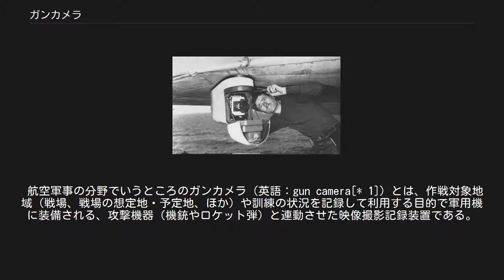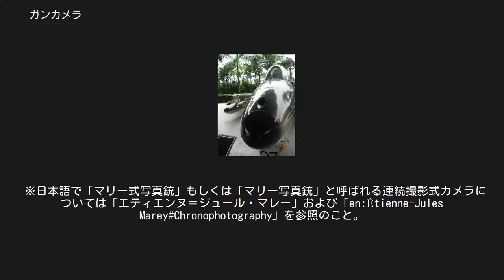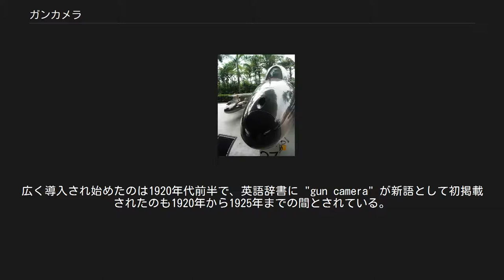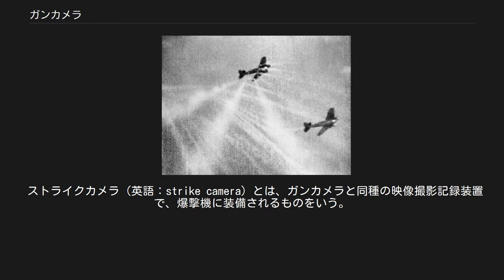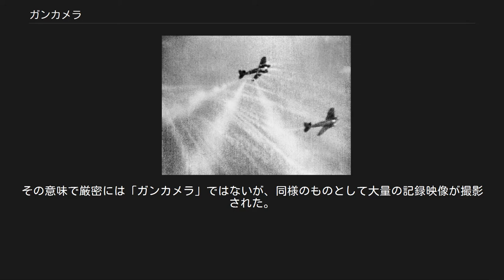ガンカメラ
歴史的航空戦「バトル・オブ・ブリテン」における、ガンカメラのフィルム映像記録（その切り取り画像）／ドイツ空軍の爆撃機ハインケル He111を射程に捉えたイギリス空軍戦闘機スピットファイア（カメラ側）が機銃の引き金を引くと、発砲とガンカメラの作動が同時に始まり、それによって係る戦況が記録された。
1940年撮影。
 ジェット戦闘機 ホーカー ハンターの機首にある、G-10 ガンカメラの撮影孔／本体は内蔵されていて外からは見えない。
 航空軍事の分野でいうところのガンカメラ（英語：gun camera[* 1]）とは、作戦対象地域（戦場、戦場の想定地・予定地、ほか）や訓練の状況を記録して利用する目的で軍用機に装備される、攻撃機器（機銃やロケット弾）と連動させた映像撮影記録装置である。
撮影記録機器（カムコーダ）が攻撃機器の発射機構（引き金など）と連動し、発射装置の作動を起動条件として撮影と記録を自動的に開始する。
 攻撃機器と同軸の適所に設置されるもので、形は様々にある。
なかには銃器を模したもの（後述）もあり、これのみを指して日本語では「写真銃」ともいう。
 ※日本語で「マリー式写真銃」もしくは「マリー写真銃」と呼ばれる連続撮影式カメラについては「エティエンヌ＝ジュール・マレー」および「en:Étienne-Jules Marey#Chronophotography」を参照のこと。
 ※「ガンカメラ」および「写真銃」は多義語であり、上述の定義は原義かつ第1義ではあっても航空軍事上に限った語意である。
銃やモデルガン、サバイバルゲームなどの分野で用いられる「ガンカメラ」は機能も用途も大きく異なる。
 軍用機が装備する攻撃機器（当初は機銃のみ。航空機にロケット弾が搭載されるようになる第二次世界大戦になる以降にはそれも含む）の同軸線上に撮影記録機器（カムコーダ）を装備し、攻撃機器の発射機構（引き金など）に同調させたシステムで、発射機構の作動が発砲とカムコーダの起動に繋がる仕組みになっている。
主に戦闘機が敵を撃墜したことの記録のために使われたり、実射を伴わない訓練での命中判定に利用される。
 ガンカメラが初めて用いられたのは、航空機というものが登場して初めて戦争に用いられた第一次世界大戦のことで、イギリス空軍が本格的に採用した。
広く導入され始めたのは1920年代前半で、英語辞書に "gun camera" が新語として初掲載されたのも1920年から1925年までの間とされている。
もっとも、ガンカメラが盛んに使われ始めたのは第二次世界大戦からである。
アメリカ軍では帰還後にパイロットを集めて上映し、戦果の確認や戦法の改良、新人への教育が行われた。
フィルムは全て回収された後に保管されており、史料映像として公開されている。
 当初は操縦士あるいは銃手や航法士といった同乗者によって小型の手持ち式ムービーカメラが持ち込まれ、操縦士、もしくは同乗者が直接手に持つか、カメラを座席周辺に固定して用いていたが、操縦や戦闘を行いながらカメラを操作することは困難が多いため、翼や胴体に内蔵できるようにした専用のものが開発された。
機銃と同じ寸法と外装を持つようにデザインされ、軍用機の固定武装と置き換える形で機銃の搭載位置にそのまま装備できるようにしたものも登場した。
この方式のものでは、イギリスで開発・製造された、ルイス軽機関銃の航空機搭載型を模したもの（ハイス MkIII ガンカメラ[* 2]）、ドイツで開発・製造された、LMG08/15航空機関銃を模したもの（マシーネンゲヴェーアカメラ エルネマン[* 3]）が著名である。
日本（大日本帝国）では、同じく航空機搭載型機関銃を模した外観を持つ、翼上もしくは旋回銃架に装備する訓練用のものが、六櫻社（ろくおうしゃ。コニカの前身）によって開発・製造され、「八九式活動写真銃（旧字体表記：八九式活動寫眞銃）」の名で日本軍の装備となった。
 現代においては戦闘機や攻撃ヘリなどの火器管制装置（目標に照準を合わせて武装を操作するための装置）自体が暗視装置などと複合されたテレビカメラと同様の機能を持っており、別個に録画装置があるのではなく、装置自体に録画機能があることが一般的である。
 後に電子的な動画撮影装置（ビデオカメラ）が非常に小型、かつ高性能なものとなったため、発砲の正当性の証明や裁判での証拠とするために、警察をはじめとした法執行機関の装備する拳銃や短機関銃、自動小銃といった執行装備に、本来の用途を妨げることなくビデオカメラを装着する事が可能に...